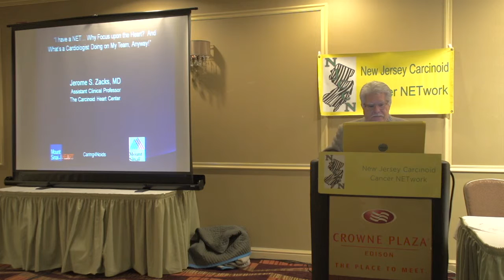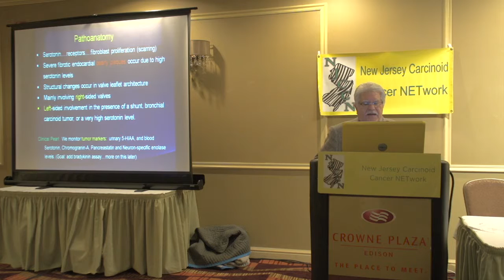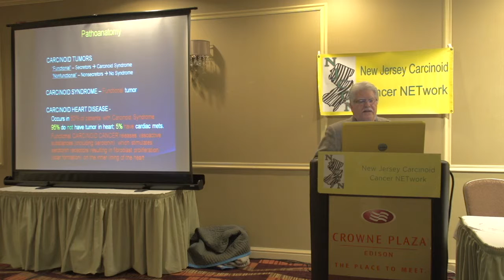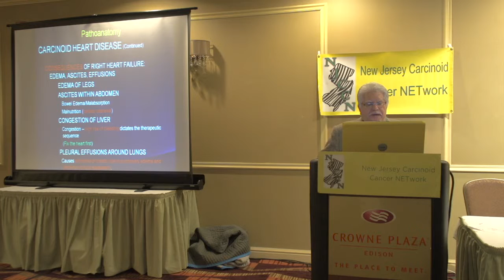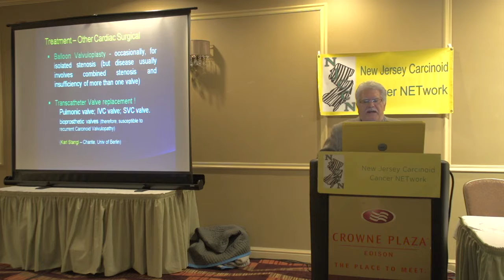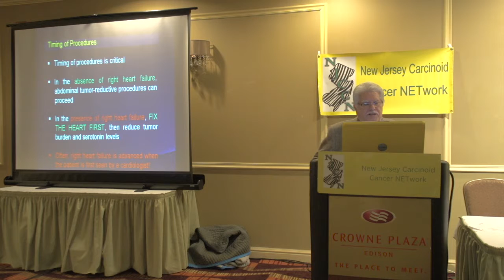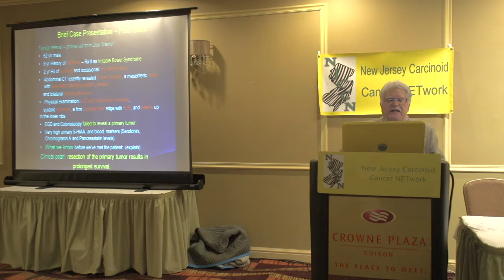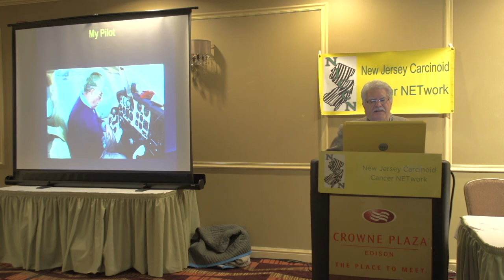Dr. Jerome Zacks, New Jersey Carcinoid and Neuroendocrine Tumor Patient Conference, October 2015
Dr. Jerome Zacks' presentation on "I Have a NET . . . Why Focus Upon the Heart? And What's a Cardiologist Doing on My Team, Anyway!" at the New Jersey Carcinoid NETwork conference in October 2015. Cardiologist Dr. Jerome Zacks has extensive experience in the nuances of carcinoid/neuroendocrine tumor patients.  He founded and leads the Carcinoid Heart Center in New York City.  He is an Assistant Clinical Professor, Medicine, Cardiology at Mt. Sinai School of Medicine in New York City.  Cardiology is often one of the "white elephant," forgotten topics of NETs.